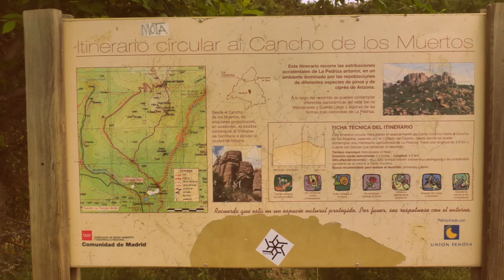Pasenado por la senda del Cancho de los Muertos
Excursión de los alumnos del segundo ciclo del CEIP Daoíz y Velarde, de Alcobendas, a la Pedriza (Manzanares el Real, Comunidad de Madrid)